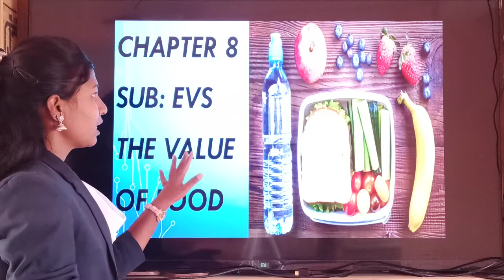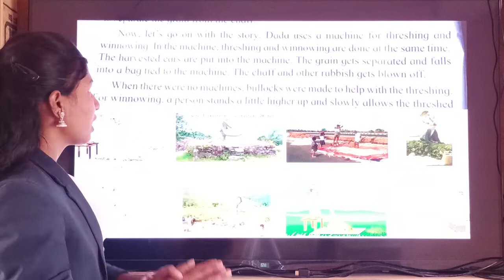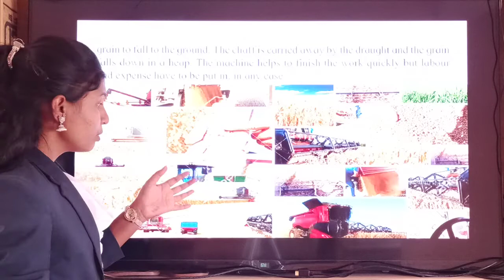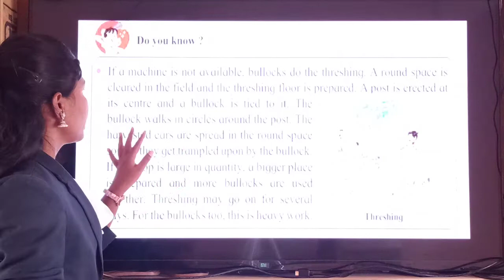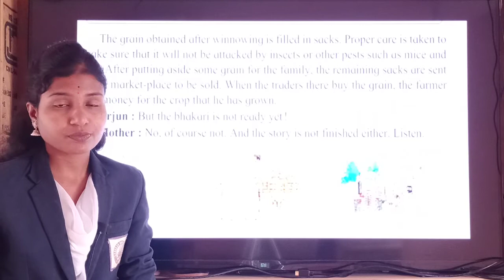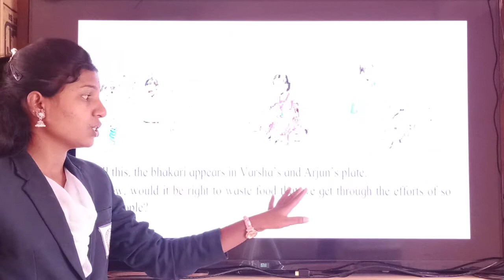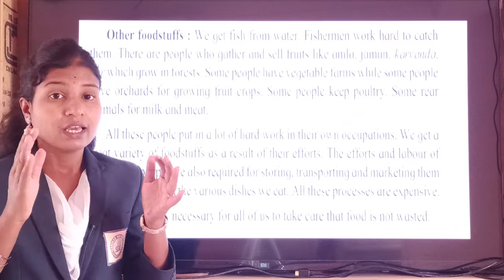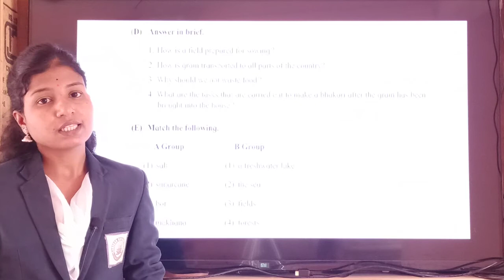The value of Food || EVS || Class-4th || Jyoti Ambagade Mam